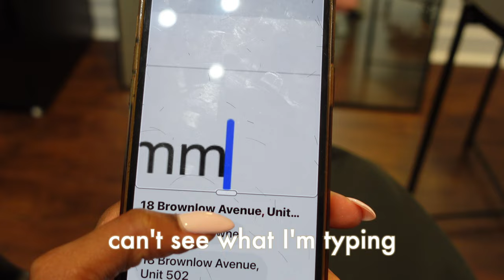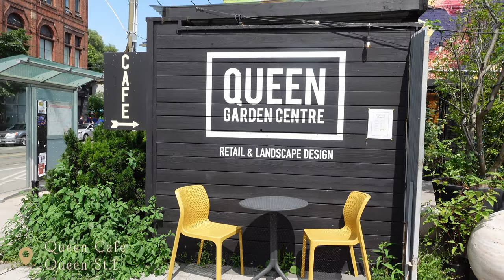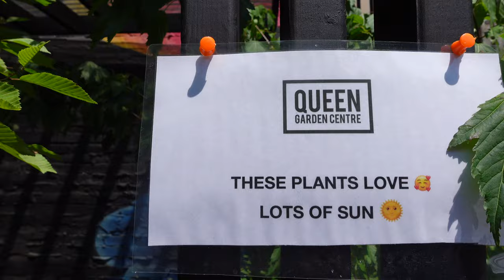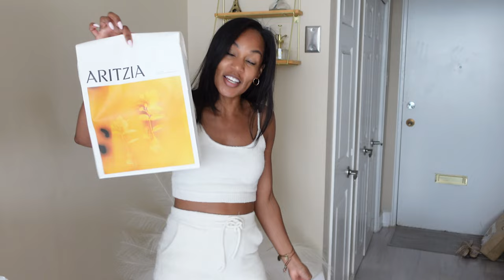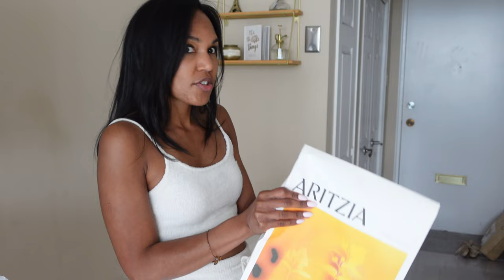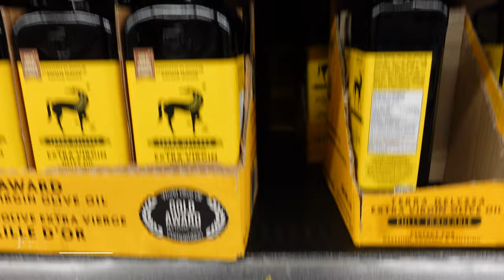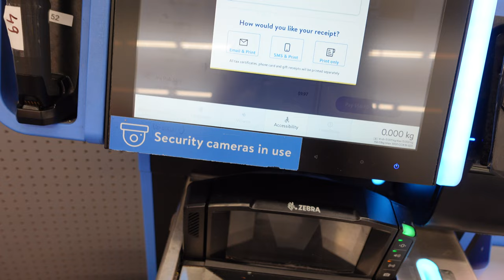Living Alone in Toronto | My Insecurities, Online Dating, New Hair, Racism is Real, Phootoshoot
Hey Visionaries!
In this weekly vlog, we're doing things differently.  Come with me to my first photoshoot in a long time, find the best Caribbean food in Toronto and my guy friend chooses on my online dating profile.  Also sharing an Aritzia Haul, Steve Madden sandals, pretty patios, insecurities

0:00 ◦  Intro
0:10 ◦